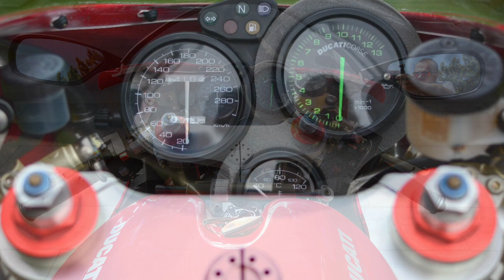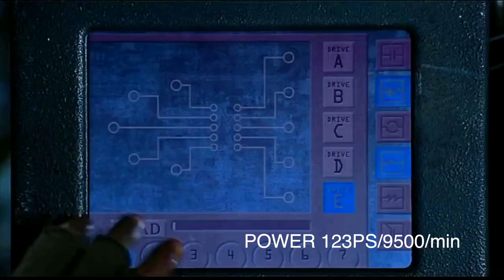DUCATI 996S 2001 PRODUCTION...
Why i am bought Ducati 996S, legendary motorcycle, legendary design, just 1720pcs produced from this model, Aerton Senna have their own edition, played in MATRIX RELOADED movie...Will be beautiful oldtimer .

BATMAN GARAGE